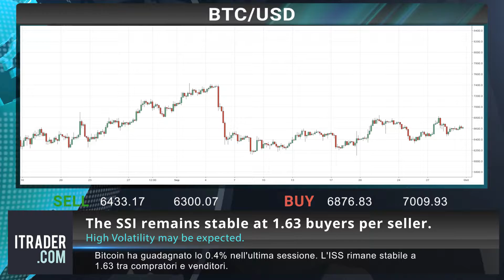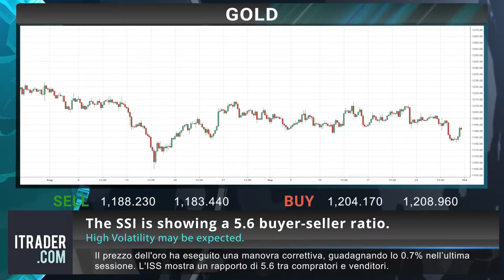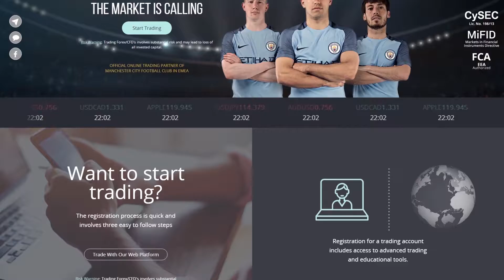ITRADER.COM_IT - Revisione di mercato giornaliera - 02.10.2018